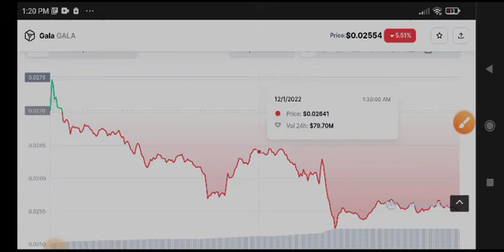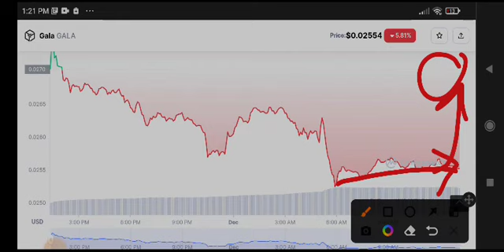Gala News Today! Gala coin Price Prediction